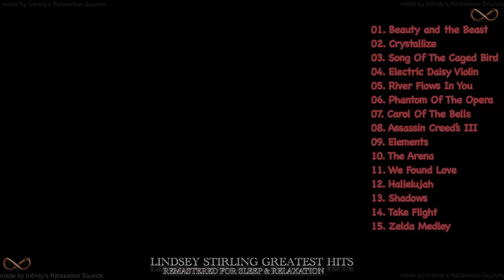Lindsey Stirling Greatest Hits - Best Violin Music Collection (2022) - 12 Hours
Relax and unwind to 12 Hours of Lindsey Stirling’s greatest hits, a collection remastered especially for you to wake up refreshed and relaxed.

Lindsey Stirling is a violinist, composer, and dancer who was born on September 21, 1986, in Los Angeles, California. Using her own YouTube account, which she started in 2007, she offers coordinated violin performances in both live and studio settings.

When it comes to music, Lindsey Stirling plays everything from classical to pop and rock to dance electronica. In addition to her own compositions, she's recorded versions of other artists' songs and appeared on several soundtracks. While her music video for "Crystallize" was the seventh most viewed video on YouTube in 2012, she and Pentatonix's cover of "Radioactive" won Response of the Year at the first ever YouTube Music Awards in 2013 for their cover. By the end of August 2014, Stirling had sold one million singles globally. Lindseystomp had over 12 million followers and over 3 billion total views as of September 10, 2019, according to YouTube statistics.

Lindsey Stirling was included on Forbes' list of the world's 30 most promising young musicians for 2015. In 2010, she was a quarter-finalist on Season 5 of America's Got Talent, and in 2014, her second album Shatter Me peaked at No. 2 on the Billboard 200. She also has 11 million YouTube followers.

To date, Stirling's self-named first album has sold more than 200,000 copies and has been certified platinum in Germany, Austria, Switzerland, and Poland. The album received a nomination for Best Dance/Electronic Album at the 2014 Billboard Music Awards. Stirling's Shatter Me won the 2015 Billboard Music Awards for Best Dance/Electronic Album.

Make sure to follow this channel to stay updated on more awesome videos.